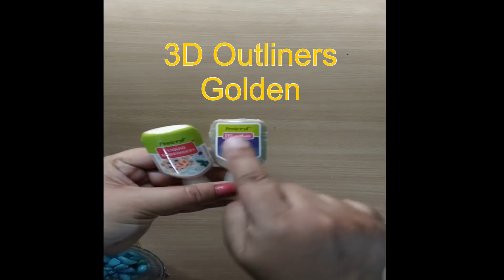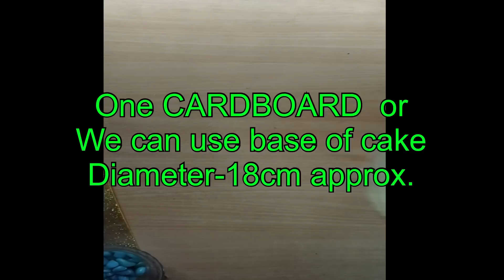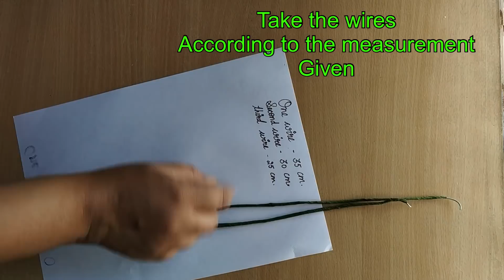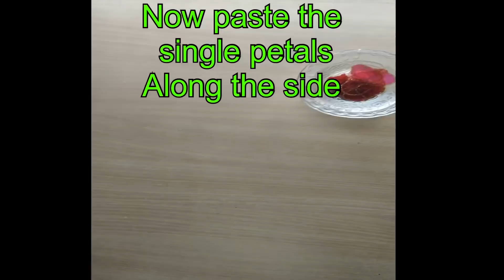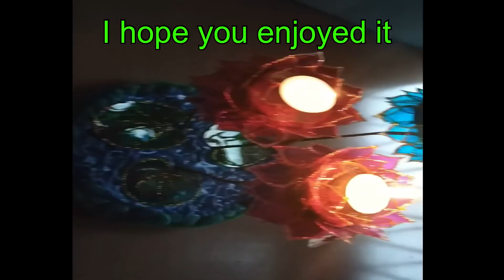How to make ‘Lotus candle stand’ from OHP sheets